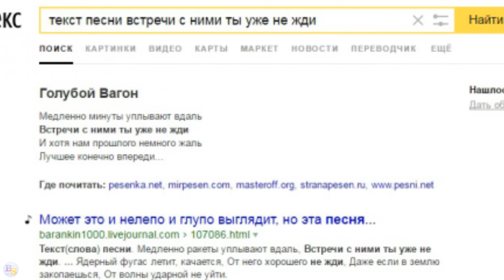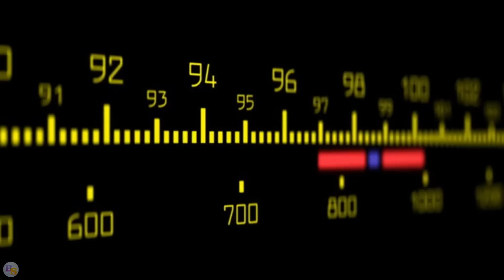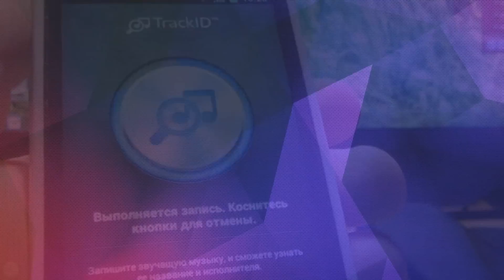Как найти песню, не зная её названия?!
В данном выпуске на канале Become Smarter про самые жесткие топы и жесткие факты мы расскажем вам Как найти песню, не зная её названия?!